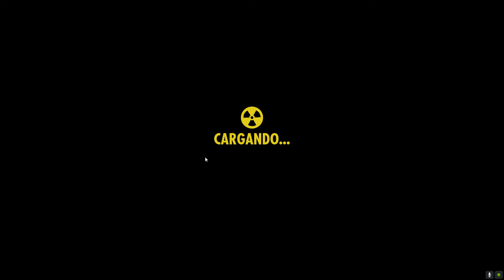Fallout Shelter Ep 42 La barberia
Aquí os dejo otro capítulo del gameplay de Falloutshelter en el que seguimos creciendo en moradores, vemos la barberia y podemos cambiar o modificar nuestros moradores. Espero que os guste!!